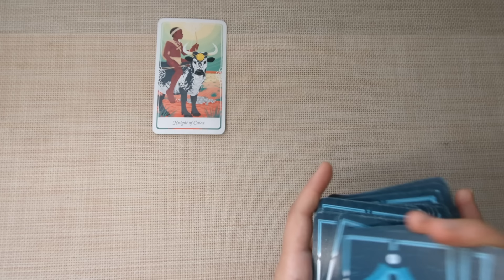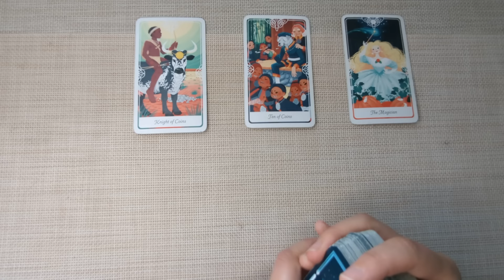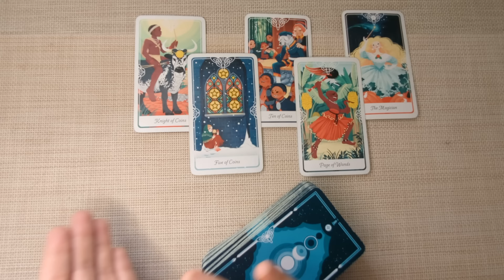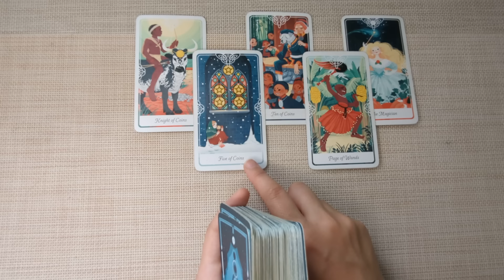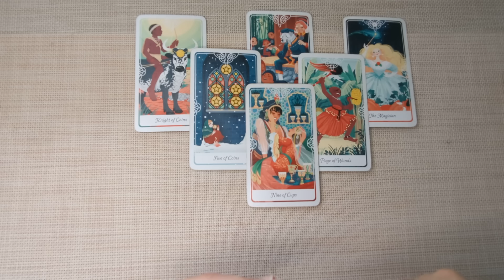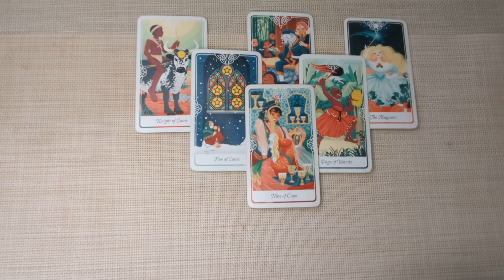CANCER - Boom! Sudden Turnaround That Will Change Everything! JULY 7th-14th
Hello Cancer! I welcome and appreciate all likes, shares and subscribes! 💖